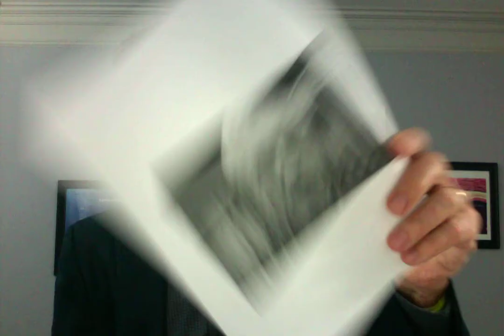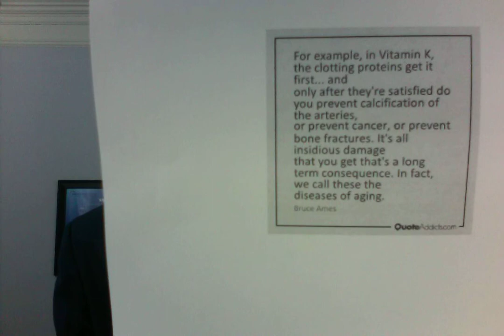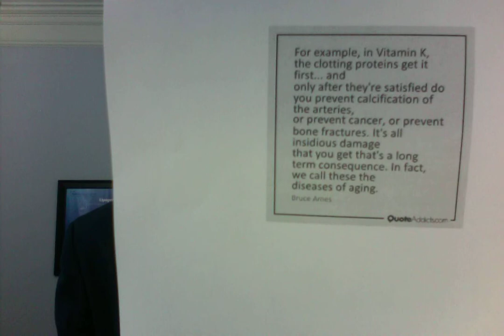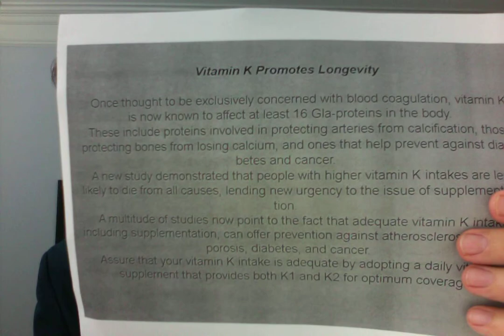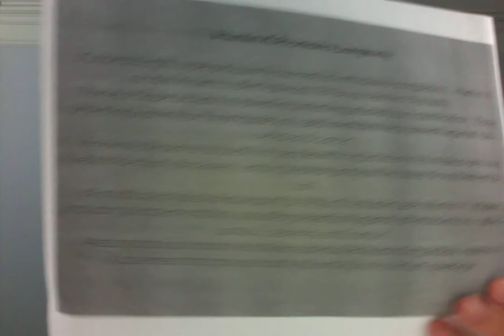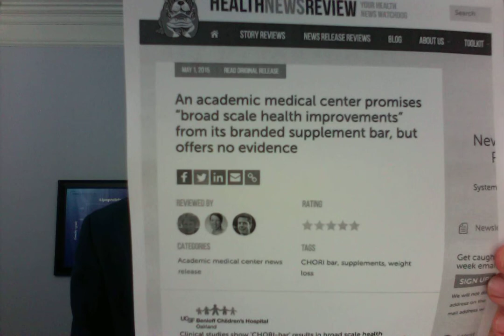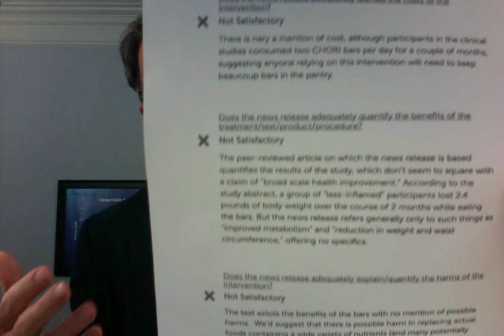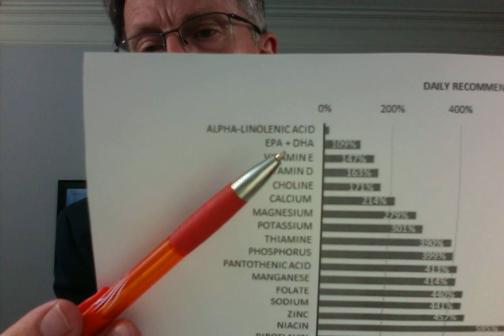Are "triage deficiencies" Cutting Your Life Short?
ABOUT THIS VIDEO:
Dr. Bruce Ames is faculty at UCBerkeley. He's credited by many for the mitochondrial theory of aging. He's got another theory associated with aging - the Triage Theory. According to Dr. Ames, chronic moderate deficiencies of micronutrients lead to triage of these micronutrients to the immediate life-sustaining processes. Other processes get supplied only after the life-sustaining one. Therefore, immediate life-critical process support comes at the cost of longevity. Chronic diseases take us early since these micronutrients were not available for long-term, less critical processes.
  Dr. Ames is no lightweight in the science world. He's faculty at UCBerkeley, and he's written over 550 papers. He's one of the top-cited scientists in the world. He's been on the board of the National Cancer Institute (NCI) and the National Cancer Advisory Board. He's won multiple awards, such as the Linus Pauling Award, the Japan Award and others.
He's been a major force behind the recent discoveries of Vit K2, and it's impact in preventing artery calcification and cancer.
What supplements does Dr. Ames use? I couldn't find that. He does mention the CHORIBar. It is a bar being developed by his team at Children's HOspital Research Institute. So far, it doesn't seem to be available. But early clinical trials are promising.